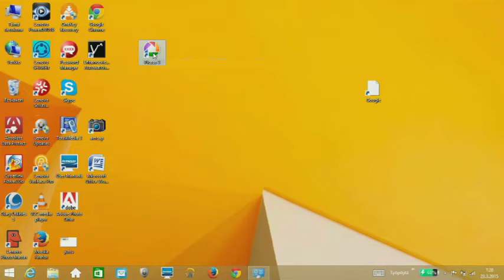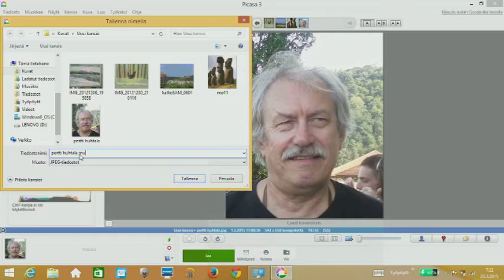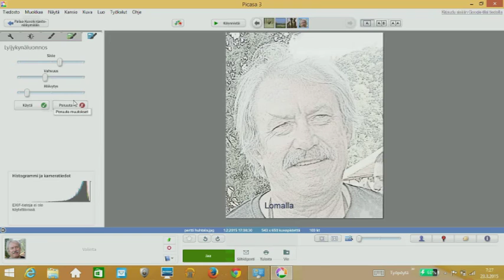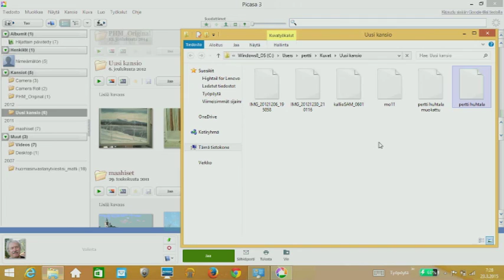Picasa kuvankäsittelyä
Maahiset itseopiskeluapuja